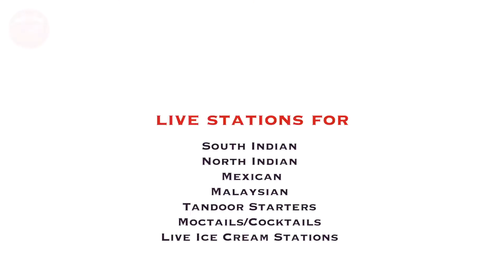Kannadamma News Bulletin 18 September 2022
ಕನ್ನಡ ನ್ಯೂಸ್ ಬುಲೆಟಿನ್ ೧೮/೦೯/೨೦೨೨

ಬೆಳಗಾವಿ:ಮುಂಬರುವ ಚುನಾವಣೆಯಲ್ಲಿ ಬಿಜೆಪಿ ಗೆಲುವು ನಿಶ್ಚಿತ:ಯಡಿಯೂರಪ್ಪ
ಬೆಳಗಾವಿ:ಡಿಸೆಂಬರ್ ಅಧಿವೇಶನದ ವೇಳೆ ಮಲ್ಟಿ ಸೂಪರ್ ಸ್ಪೇಷಾಲಟಿ ಆಸ್ಪತ್ರೆ ಉದ್ಘಾಟನೆ
ಬೆಳಗಾವಿ:ಸರ್ವ ಲೋಕಸೇವಾ ಫೌಂಡೇಶನ್‌ನಿAದ ಹಳೆಯ ದೇವರ ಫೋಟೋಗಳ ಸಂಗ್ರಹಣೆ
ಬೆಳಗಾವಿ:ನಗರದ ಮರಾಠಾ ಮಂದಿರದಲ್ಲಿ ಕರಾಟೆ ಸ್ಪರ್ಧೆ ಆಯೋಜನೆ
ಬೆಳಗಾವಿ:ಬಡವರ, ಹಿಂದುಳಿದವರ ಪ್ರಗತಿಗೆ ಸತೀಶ ಜಾರಕಿಹೊಳಿ ಫೌಂಡೇಶನ್ ಸದಾ ಸಿದ್ದ!
ಹುಕ್ಕೇರಿ:ಸ್ವಾಮಿ ವಿವೇಕಾನಂದ ಸಿಬಿಎಸ್‌ಸಿ ಶಾಲೆಯಲ್ಲಿ ಆಯೋಜಿಸಿದ್ದ ಸಂತೆ
ಯಮಕನಮರಡಿ:ಪ್ರಥಮ ಬಾರಿಗೆ ಐಟಿಐ ವಿದ್ಯಾರ್ಥಿಗಳಿಗೆ ಘಟಿಕೋತ್ಸವ ಸಮಾರಂಭ..!
ಕಾಗವಾಡ:ಕಾತ್ರಾಳ ಗ್ರಾಮದಲ್ಲಿ ಅಧಿಕಾರಿಗಳ ನಡೆ ಹಳ್ಳಿಯ ಕಡೆ ಕಾರ್ಯಕ್ರಮ..!
ಖಾನಾಪೂರ:ಪ್ರಧಾನಿ ನರೇಂದ್ರ ಮೋದಿಯವರ ಜನ್ಮದಿನದ ನಿಮಿತ್ಯ ಸಸಿ ನೆಡುವ ಕಾರ್ಯಕ್ರಮ
ವಿಜಯಪುರ:ತಾಳಿಕೋಟಿ ತಾಲೂಕಿನ ಭಂಟನೂರು ಗ್ರಾಮದಲ್ಲಿ ಬೃಹತ್ ರಕ್ತದಾನ ಶಿಬಿರ